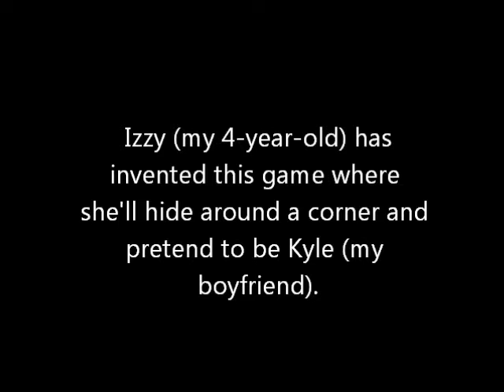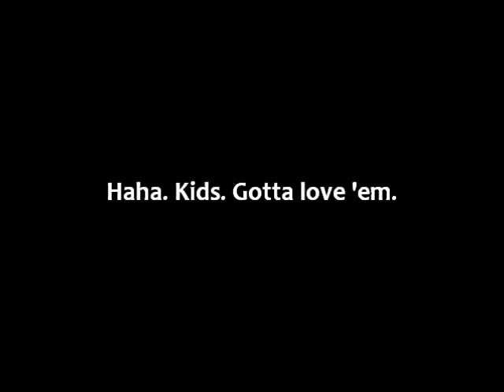Pretending To Be Kyle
My 4-year-old likes to think she's fooling me into believing she's my boyfriend...